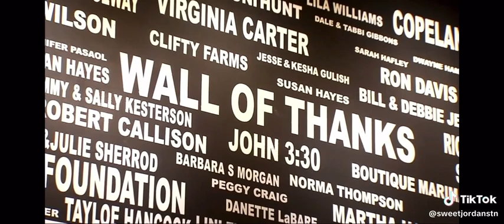friendsofsweetjordan's.com | this is our mission | these guys are the only reason we do what we do